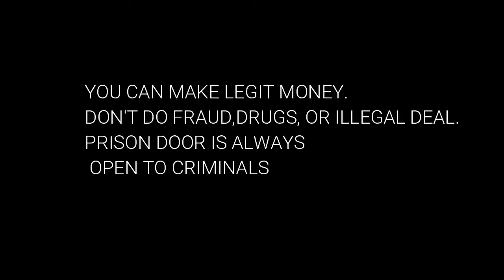"VIRTUAL MONEY" Episode 1, Get Inspired Skitz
Horeb Entertainment & Film Production

Fraud & illegal deal lead to the Prison.
Fraudsters ends up in the prison.